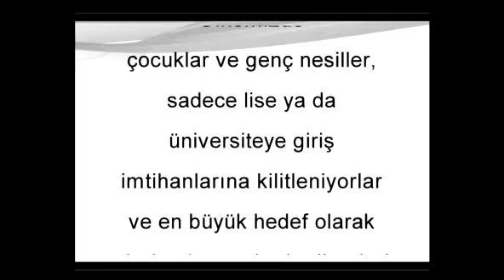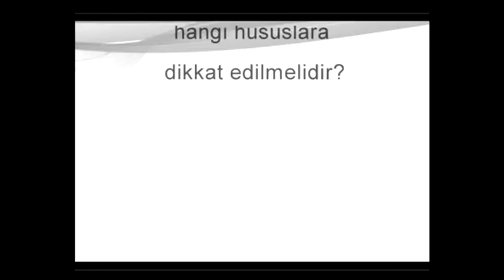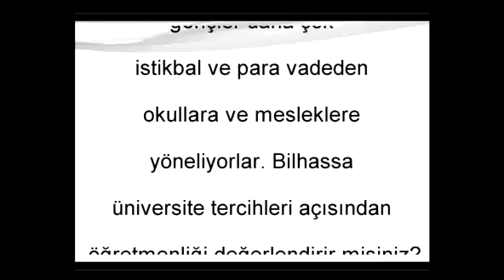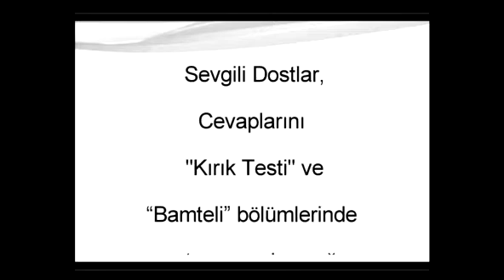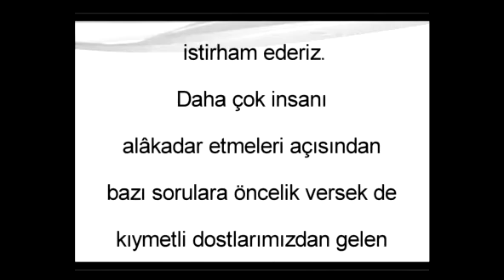Üniversite İmtihanı, Tercihler ve Öğretmenlik